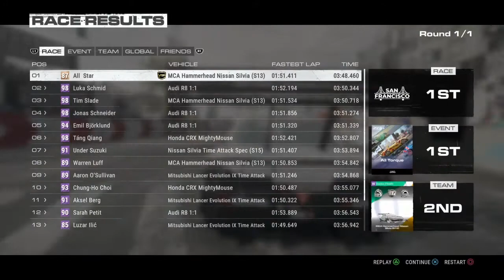GRID-Tuners Deluxe: World Time Attack (1989 Nissan Silvia Coupe, S13 MCA Hammerhead)